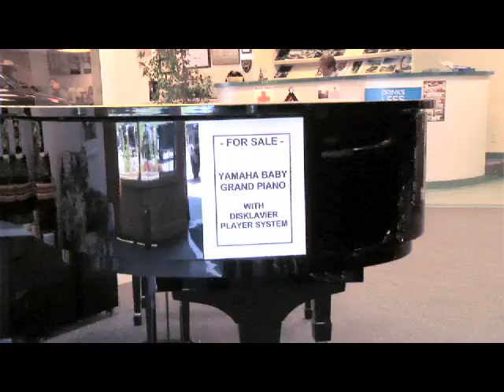G. Stone Motors - Family Trade TV Commercial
Family Trade is a reality series filmed at G. Stone Motor's in Middlebury VT.  Catch the Family Trade on GSN, Tuesday nights at 8PM EST beginning on 3/12/13